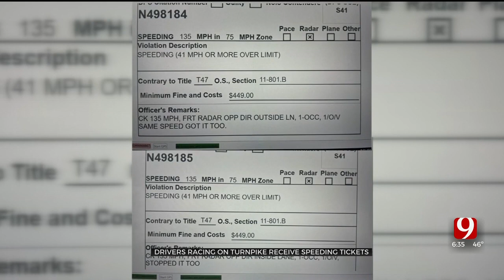Drivers Racing On Turnpike Receive Speeding Tickets, OHP Says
Last week, both were caught traveling at 135 miles per hour in a 75 mile an hour zone, and while the drivers tried to split up, the trooper was able to catch both.